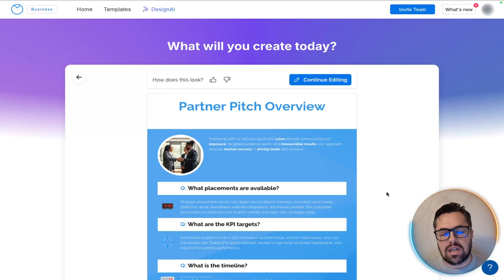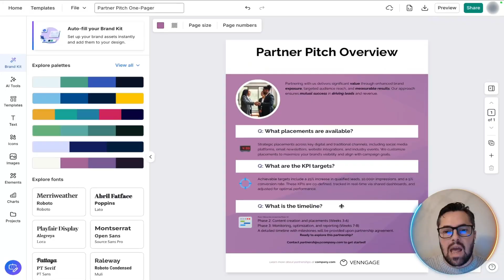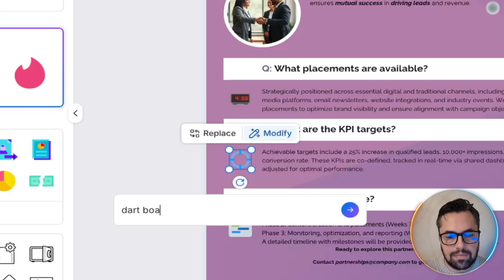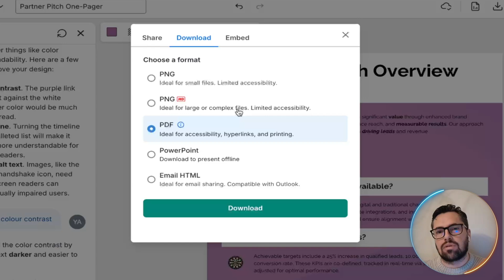Partner Pitch One-Pager with Al tool| How to Create a Partnership One-Pager in Minutes?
AI Tool ? AI For Productivity | Innovative Tools For Small Businesses
✅ Venngage Offical Youtube: @venngagevids

Transform your business workflows with the AI tool! In this video ?, discover how Venngage’s AI-powered one-pager generator takes your rough bullet points and turns them into polished, branded documents in just two minutes ? Perfect for partner pitches, internal launch briefs, and more, this innovative solution saves time and enhances productivity.

Featured Tool Capabilities:

Venngage's AI One Pager Generator: The AI system is designed to generate a document layout from text inputs rapidly.
Branding Integration: Users can apply their specific brand kits, including logos, colors, and fonts, to maintain consistency.
Text and Translation: Includes features for refining text quality and providing seamless translation capabilities for multilingual content.
Accessibility Support: The platform incorporates checks to assist users in creating documents that meet accessibility and readability standards.

Venngage provides access to a suite of AI-powered tools and templates (including product checklists and launch briefs) intended to help small businesses utilize automation and simplify their design and documentation processes.

CHAPTERS:
00:00 - Intro
00:15 - Turn Rough Notes into Polished One-Pager
03:44 - Venngage's 100+ Free AI Tools